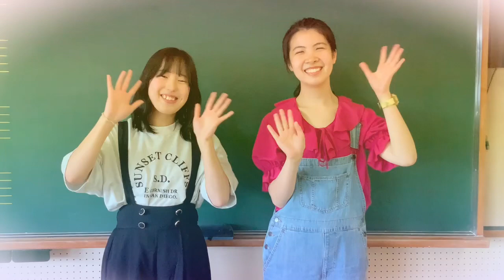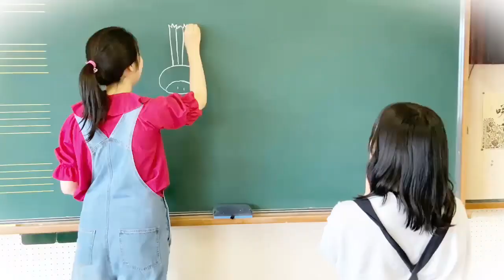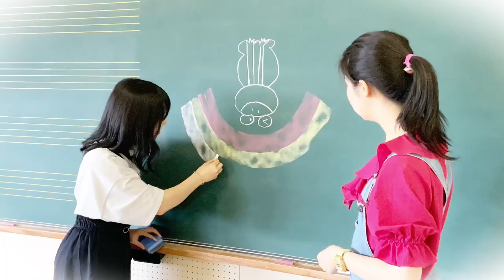にじのむこうに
あけたん２代目　うたのおねえさんシリーズ